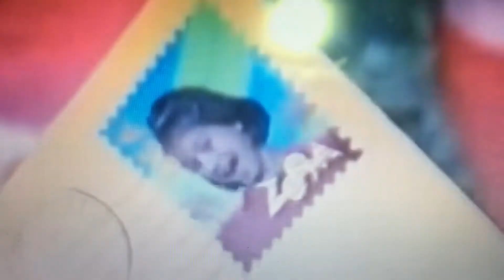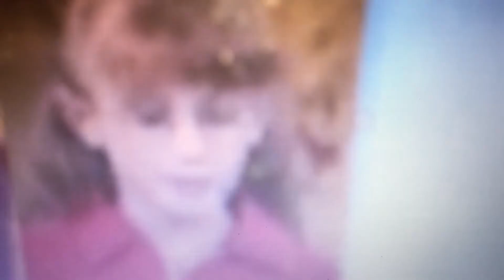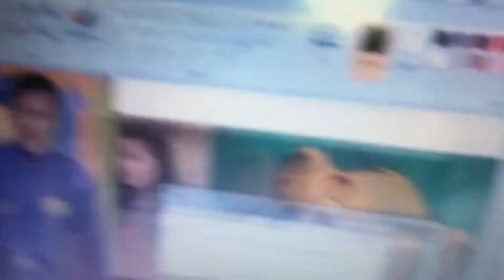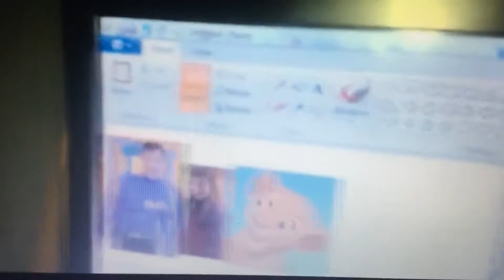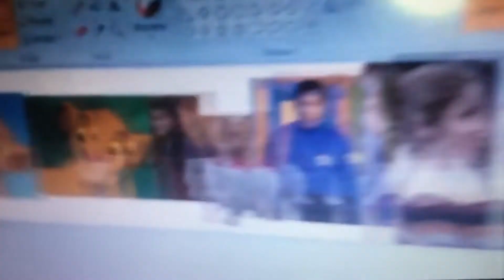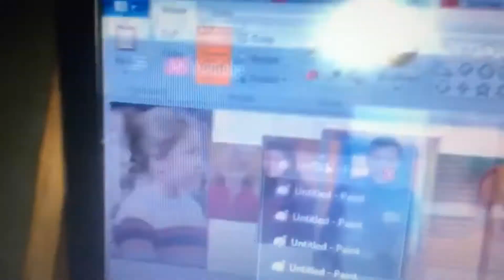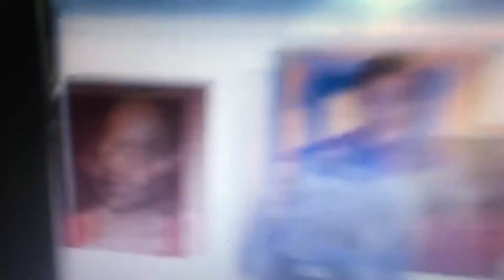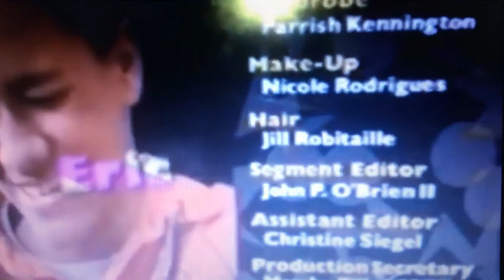Young Simba & Friends: Camera Safari (Season 3, Episode 15)